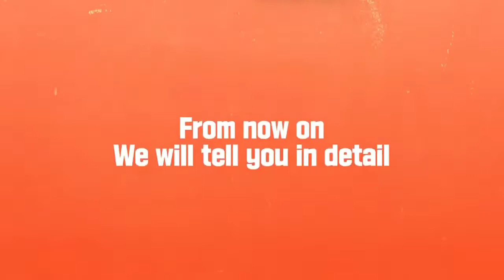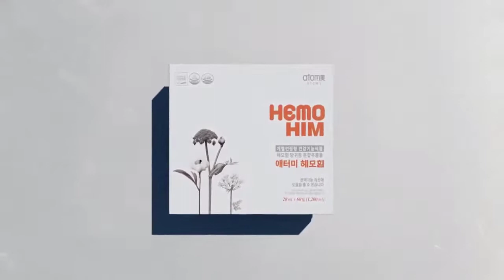Atomy Hemohim Superfood immunity Product Knowledge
Atomy Hemohim Superfood immunity Product Knowledge  video

This video is for educational purpose only. copy right disclaimer under section 107 of the copyright act 1976 allowance is for "fair use" for purposes such as criticism commentnewsreporting teaching scholarship and research.Fair use is use permier by copy right statute that might otherwise be infringing.

CATEGORY : EDUCATION